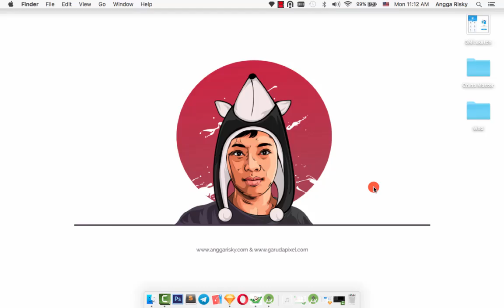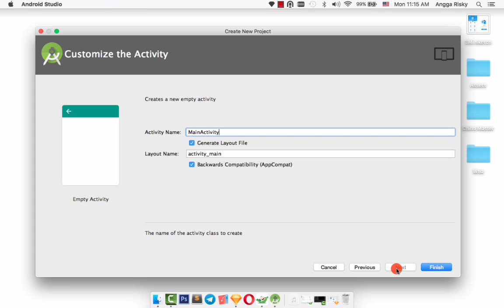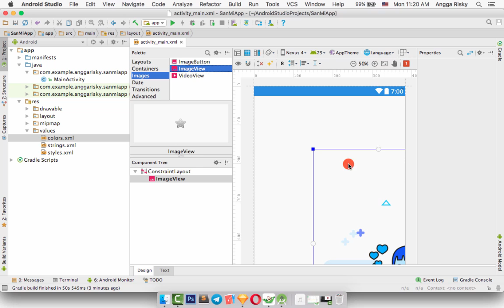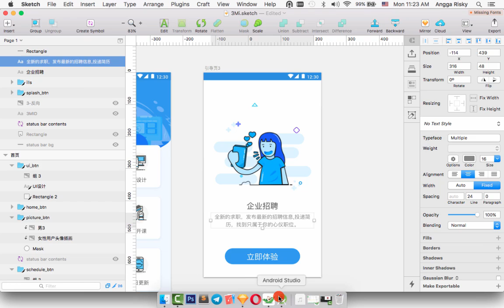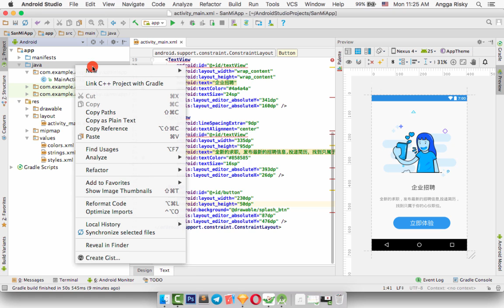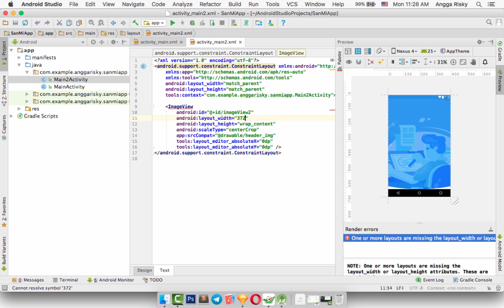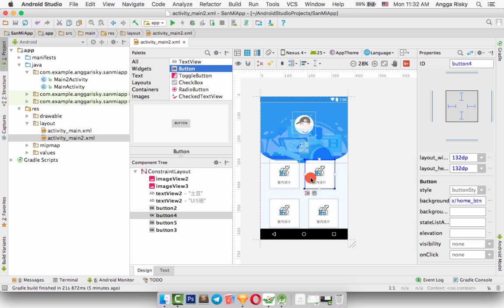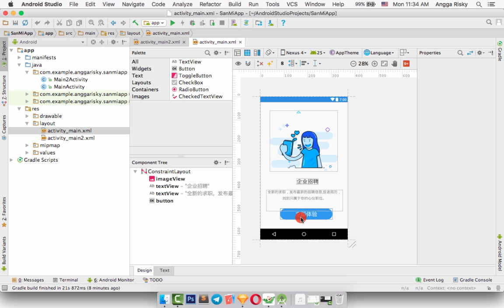Sketch App to Android XML Tutorial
How to design the Splash screen and Home screen by using Sketch app. After that, we will export the assets to PNG to Android Studio for XML language.